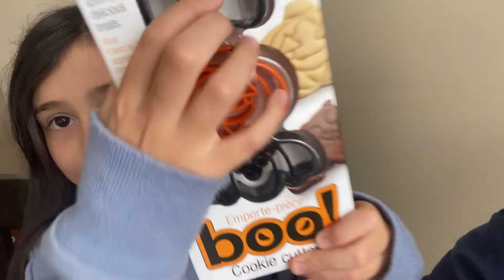A DAY IN THE LIFE...PART 1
Just a amall look at our daily life